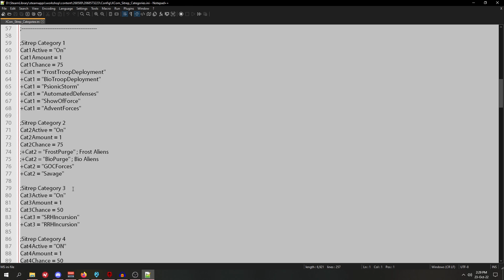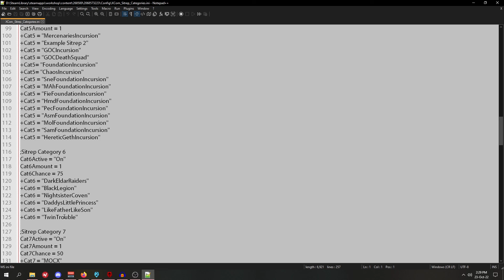XCOM 2, RPGO - Re-balanced (S26): 27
Xcom 2 RPGO Is back. More mods! More carnage! More mouse slips!